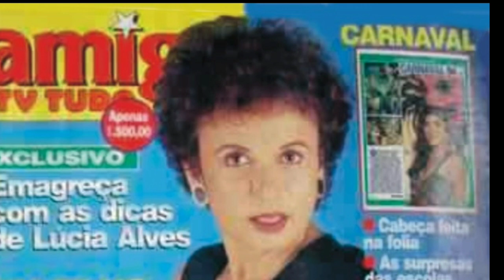POR ONDE ANDA A ATRIZ JOANA FOMM ( INESQUECIVEL PERPÉTUA DE TIETA)